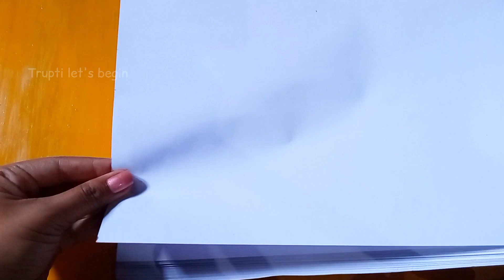Unique face art 😈 /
Hi,  hello..  Friend
Is..  Video main,  main aap ko Meri ek college friend ki tasveer banake dikhane ja rahi hoon
Kahin pe galti ki hoon comment main batao. 😊

hope you are enjoying every moment of my video.

Material required
• White cardboard / A4 size paper
• Colours